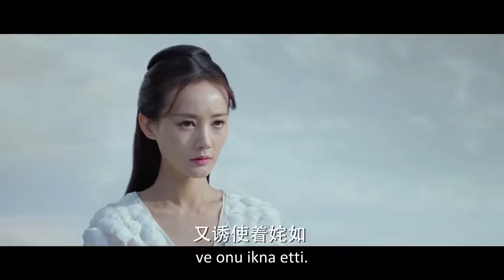Kanlı Aşk | Duygusal Anlar Yaşandı l Bloody Romance | Li Yitong, Qu Chuxiao, Wang Duo